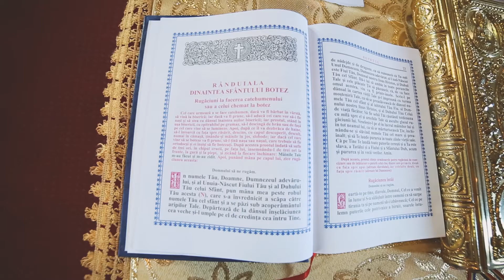Sweet Moments ❤ EMMA STEFANIA [WE LOVE WEDDINGBOOK]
O productie WEDDINGBOOK si DARMEDIA AGENCY